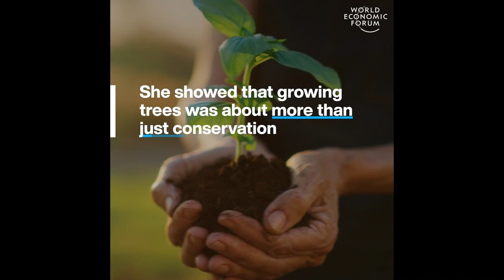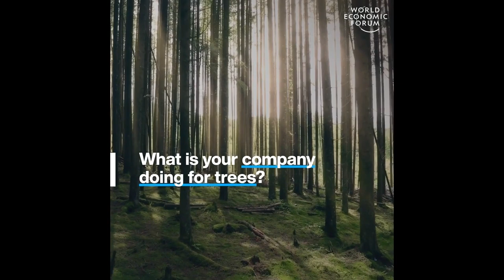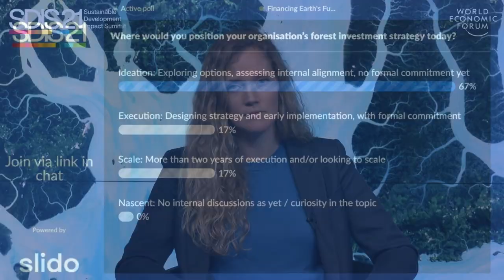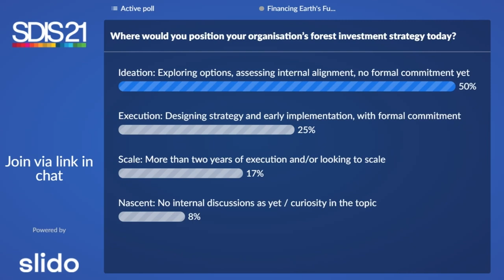Financing Earths Future Forests | Sustainable Development Impact Summit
From meeting net-zero to scaling values-based leadership models, forest conservation and restoration investments are increasingly attractive to companies seeking to reduce climate and nature-related risks and create business value.

This session explores why and how businesses across sectors are making credible forest investments through innovative partnerships and technologies.